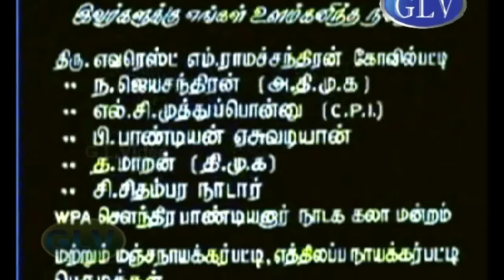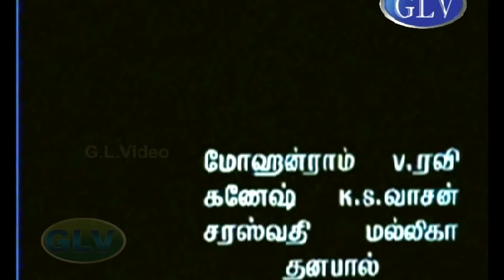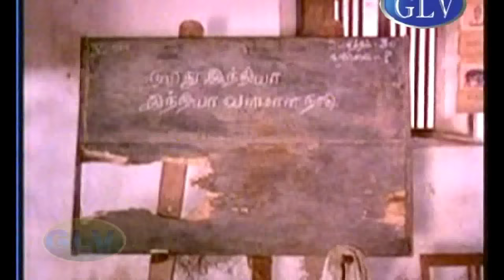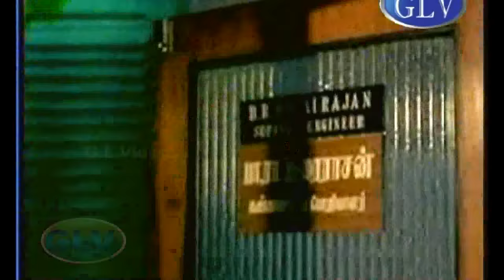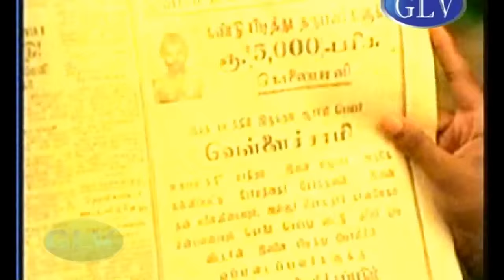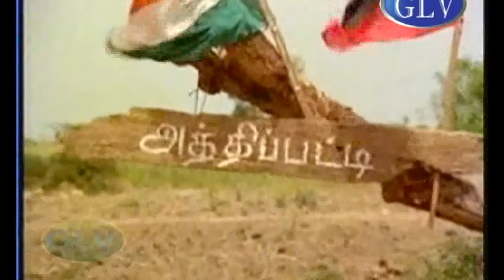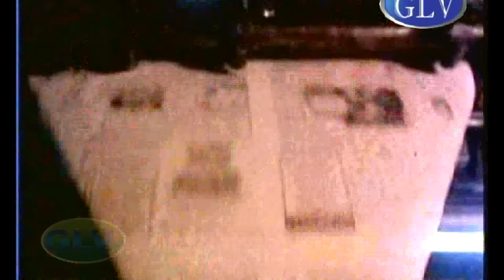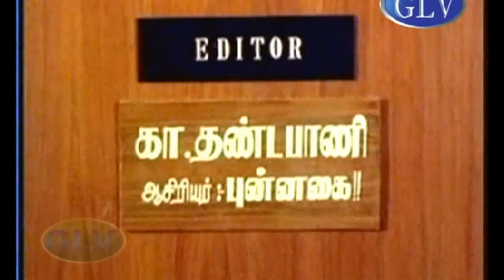THANNER THANNER TAMIL MOVIE | Saritha Super Hit Award Winning Movie | K. Balachander | MSV Music .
THANNER THANNER TAMIL MOVIE | Saritha Super Hit Award Winning Movie | K. Balachander | MSV Music .  THANNER THANNER TAMIL MOVIE
Directed by : K. Balachander
Written by : K. Balachander
Story by : Komal Swaminathan
Leading Characters : Saritha, Shunmugham, V. K. Veeraswami, Radha Ravi, Charle, Vaathiyar Raman, Guhan
Cinematography : B. S. Loknath
Edited by : N. R. Kittu
Release date : 26 October 1981
Country : India
Language : Tamil
Thaneer thaneer super hit movie . Saritha super hit movie . National Film Award tamil Movie .  remote village, Athipatti in Madurai district faces severe water shortages, the inhabitants adopt all possible means to bring their problem to the attention of the authorities. But the process soon reveals the apathetic attitude of politicians, bureaucrats and the press alike. A convict Vellaiswamy (Guhan) wanted for the murder of a local landlord turns the villagers' plight to his advantage and begins a co-operative scheme to transport water in a cart from a spring ten miles away with help of Vathiyar (Komal Swaminathan). The local politicians try to make people of village to vote for them in election. But all people of the village boycott the elections. The local politician beats the convict and breaks the vehicle used for transporting water. The villagers decide to build canal by themselves. But Alagiri (Radha Ravi), husband of Sevanthi (Saritha) comes to the village and finds the convict hidden in the village. The convict promises to Alagiri that he will surrender after the canal is finished. But fate intervenes in the form of a Public Works Department Officer, who stops villagers from finishing the canal work. The villagers are shot by police. The convict dies due to thirst for water. A villager joins the naxalites. Vathiyar (Vaathiyar Raman) is arrested for aiding the convict. The villagers leave the town. But Sevanthi (Saritha) watches the sky every evening in hope of rain. These incidents are narrated by a Press reporter who had come to the village.